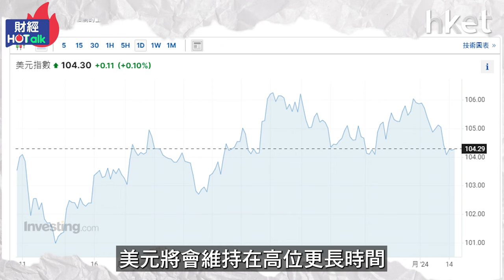一飛子彈令選情看漲 投資界所指的「特朗普交易」是甚麼?